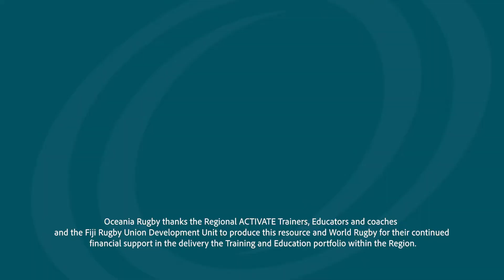Alternating Single Leg Bounds